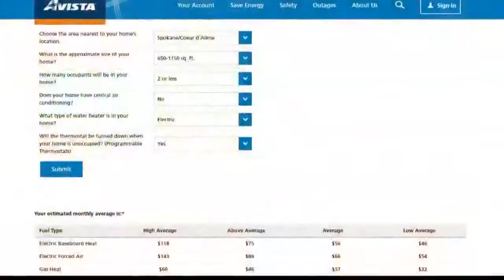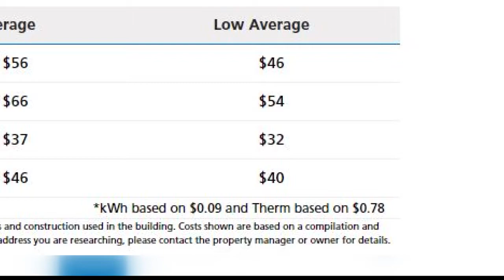How much does it cost to heat your home?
KREM 2's Amanda Roley checks in on how much it could cost you to turn your heat on during the colder weather.